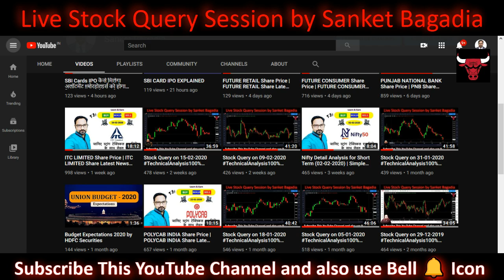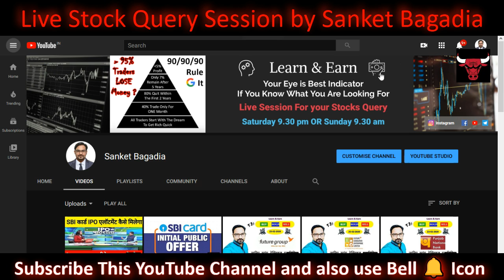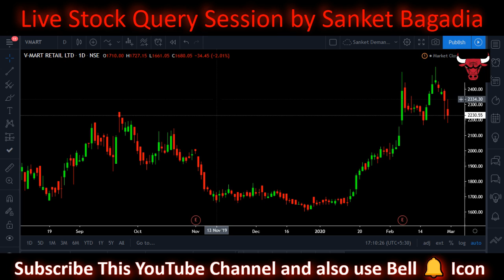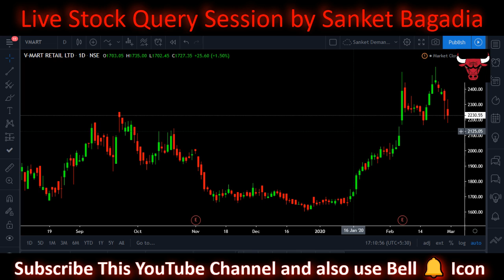Stock Query on 01-03-2020 TechnicalAnalysis100%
Click on the below link for joining my Whatsaap Group 👇🏼👇🏼👇🏼

btst stocks list, nse stock tips provider, share market investment, online stock market, stock market questions and answers, stock market live, stock market tips for intraday free, free stock market tips for tomorrow, free share market tips on mobile, best intraday tips, share market tips for beginners, shares to buy today in indian market, free intraday tips on mobile, Sanket bagadia,